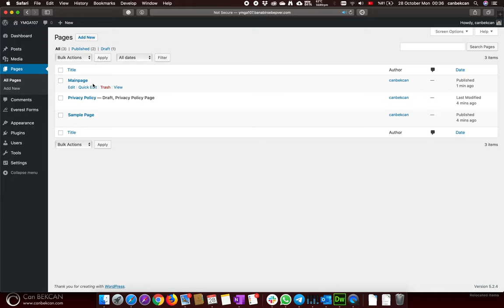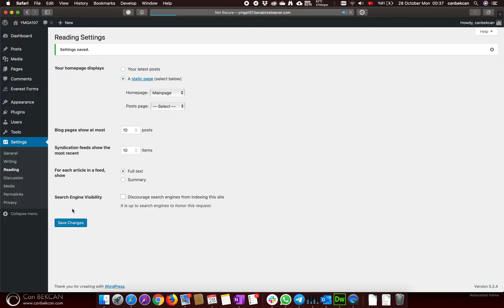Wordpress Adding Mainpage